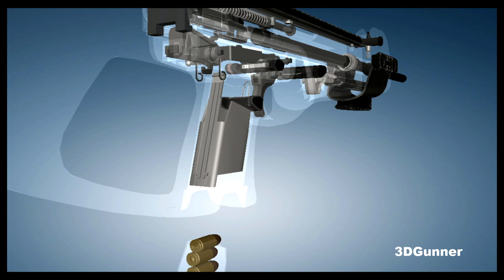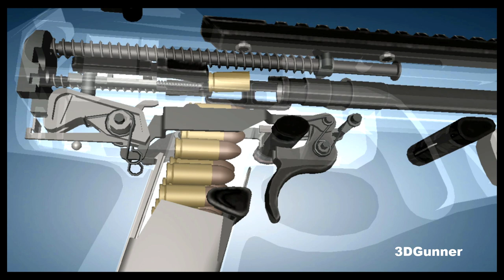3D Animation: How a Beretta CX4 Storm works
The Beretta CX4 Storm is a pistol-caliber semi-automatic carbine with straight blowback-design, manufactured by Italian gun manufacturer Beretta and aimed at personal defense and law enforcement markets.

It is available in two models: one that accepts Beretta 92 magazines and one that accepts Beretta PX4 magazines. It is chambered in 9×19mm Parabellum, .40 S&W, .45 ACP and 9×21mm IMI.

The full auto Beretta MX4 Storm submachine gun is the military version of the CX4 Storm.